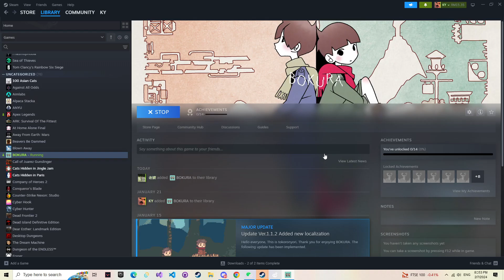悬疑双人合作解谜游戏 - BOKURA (1)